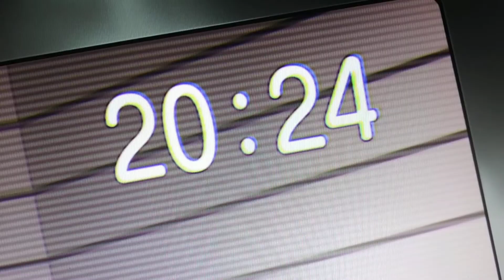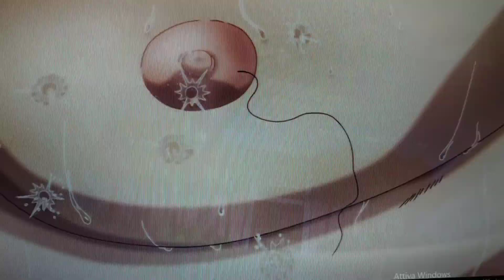Prison school - delitto in pieno sudore (braccio di ferro) - Meiko hypnotized by hair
L'accademia Hachimitsu è un liceo femminile d'élite di Tokyo caratterizzato da severe regole di comportamento tra cui il divieto di frequentare maschi. All'inizio della serie, tuttavia, la scuola decide di aprire le proprie porte anche ai ragazzi mantenendo lo stesso regolamento, ma con loro stupore i nuovi studenti maschi si rivelano essere solo cinque: Kiyoshi Fujino, Takehito "Gakuto" Morokuzu, Shingo Wakamoto, Jōji "Joe" Nezu e Reiji "André" Andō. I ragazzi diventano rapidamente amici ma le cose si mettono male quando il gruppo viene scoperto mentre spia i bagni femminili: la punizione viene stabilita in un mese di prigionia e lavori forzati da parte della severa associazione studentesca segreta della scuola guidata dalla presidentessa Mari, figlia del preside, dalla vicepresidente Meiko e dalla segretaria Hana.

Poco prima che scattasse la punizione Kiyoshi era riuscito a interagire con una ragazza, Chiyo, che si rivela essere sorella di Mari: i due proseguiranno a vedersi clandestinamente e quando gli amici del ragazzo lo scopriranno lo isoleranno, anche perché tale comportamento determinerà per tutti l'aumento della punizione. Col tempo la situazione torna alla normalità anche perché Gakuto ha aiutato Kiyoshi ad evadere in modo che gli procurasse una rara action figure che desiderava da tempo e Shingo si innamora ricambiato di un altro membro dell'associazione, Anzu, e evaderà come Kiyoshi, il quale accetterà senza battere ciglio tutte le ripicche dei suoi amici e si sacrificherà più volte per loro.

Mari, nel frattempo, ha infatti organizzato un'operazione segreta volta ad ottenere la loro espulsione sfruttando le debolezze di ciascuno dei ragazzi, ma con un elaborato stratagemma e la benevolenza del preside i cinque alla fine riottengono la libertà. Le tre principali esponenti dell'associazione vengono messe in prigione e il loro posto viene preso da un'altra triade.